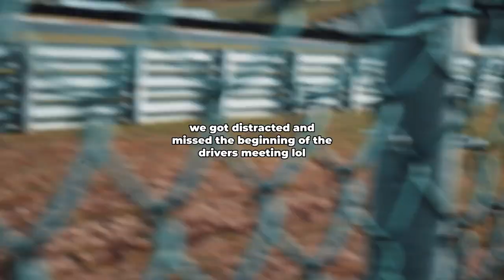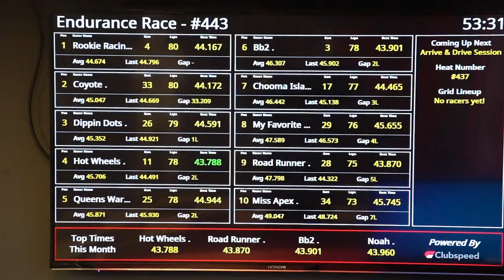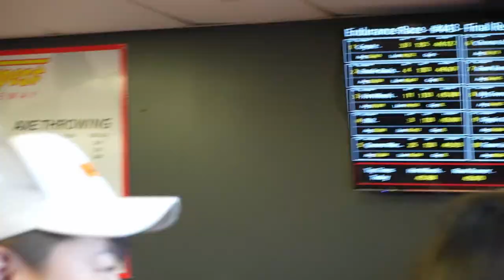ENTERING A 2 HOUR ENDURANCE RACE WITH NO EXPERIENCE - NJMP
We entered a 2 hour endurance race with no experience... and it actually went really well

I hope you all enjoy the vlog! It was my first time vlogging a race so these type of videos I promise will improve in the future. Thank you all so much for watching!